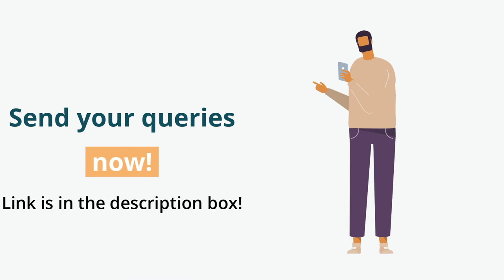Ask Our Experts Introduction Trailer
Welcome to our new forum, Ask Our Experts. It is a platform that provides the best solutions for skincare, beauty routines, hair care, and body care under one roof.